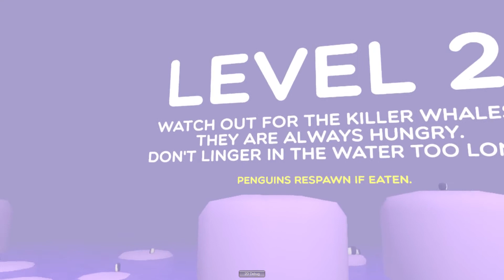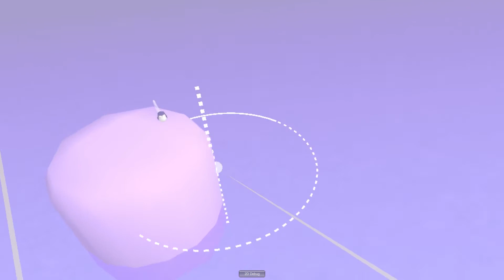Marshmallow Penguins 🐧 on Meta (VR game)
Guide your penguins to safety across marshmallow ice flows.

A great looking and playing game.
It would be nice to have more levels in a later version.